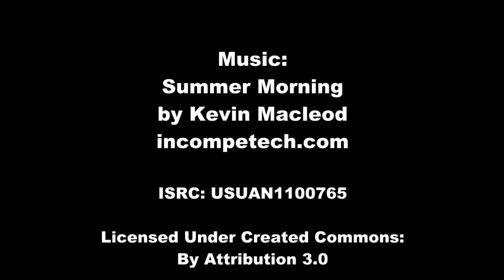23 Joanne Street, Nairne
(Don't forget to view our Video - refer to VIDEO icon)

This honest 3 bedroom home is quietly situated in this pretty tree lined street.  Its modest, neat and tidy exterior reflects the care and attention to its interior presentation.

Enter into a small lobby and turn right into the second living room. This great living zone could be used for many purposes and could also be easily changed into a fourth bedroom if needed. It features a gas heater and a split system air conditioner for climate control.

The main bedroom is situated at the front of the home. Featuring a bay window and floor to ceiling built in wardrobes there is ample space for a king size bed. Access to the 3 way bathroom allows for privacy.  Bedroom 2 also features floor to ceiling robes and has been beautifully decorated by a clever teenager with a great sense of style and design.  Bedroom 3 has room for twin beds or would make a great nursery or perhaps a study...you decide!

The open plan family, kitchen and dining  room has a warm friendly feel and benefits from an abundance of windows and lots of soul restoring natural light. It includes a second split system air conditioner to keep this end of the house warm and toasty in winter or cooler in the summer months.  The kitchen is well appointed with a corner pantry, ceramic cooktop and fan forced oven. The dishwasher is brand new and still under warranty. Plenty of bench space makes food prep a breeze.

Access the rear verandah and garden via sliding glass doors. The back yard has been recently landscaped to include a large lawned area that creates a very spacious feel. If you were so inclined, and council agreed, there's a perfect spot to build a pergola on the right hand side of the house.

In conclusion, this is a really well cared for home in a great street and priced to sell.  Please call to arrange a time to inspect if you can't make the scheduled open.

Kerry Macaulay 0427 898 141

Adcock Real Estate  RLA66526
*Whilst every endeavour has been made to verify the correct details in this marketing neither the agent, vendor or contracted illustrator take any responsibility for any omission, wrongful inclusion, misdescription or typographical error in this marketing material. Accordingly, all interested parties should make their own enquiries to verify the information provided.
The floor plan included in this marketing material is for illustration purposes only, all measurement are approximate and is intended as an artistic impression only. Any fixtures shown may not necessarily be included in the sale contract and it is essential that any queries are directed to the agent. Any information that is intended to be relied upon should be independently verified.